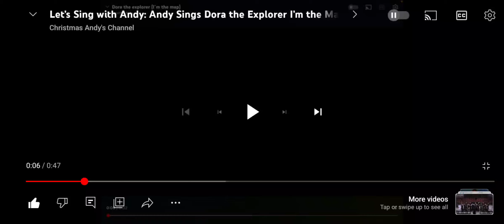Nelson Helps Andy Sing Dora The Explorer I'm A Map Song With Lyrics 🎵 🎶